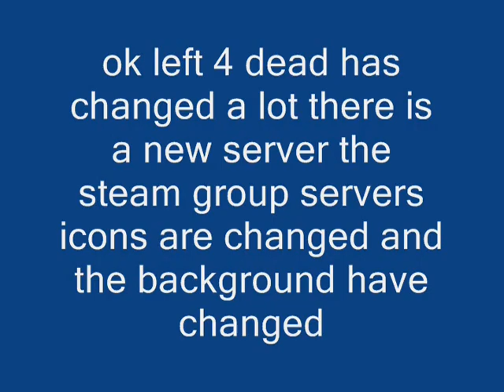left 4 dead has changed must watch do not miss (info)gaming must see get information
how it is and what is it the game info:

Updates to Left 4 Dead have been released. The updates will be applied automatically when your Steam client is restarted. The major changes include:

Left 4 Dead (PC)

Item density calculation corrected for Versus games

Fixed weapon density in Crash Course

mp_gamemode now a valid command

New localized audio for Crash Course now available

Fixed achievement issues in Crash Course

Fixed dedicated servers not updating correctly to master server

Increased the timeout to fallback to listen server when searching for a dedicated server to 45 seconds

Left 4 Dead (360 dedicated only)

Player controlled special Infected will no longer be trapped if they spawn in rescue closets

Weapons and health kits in cabinets are now correctly respawned in the second Versus round

Fixed a deploment issue on Xbox 360 dedicated servers that resulted in collisions not being properly detected. This issue is a server only issue

this it it have fun